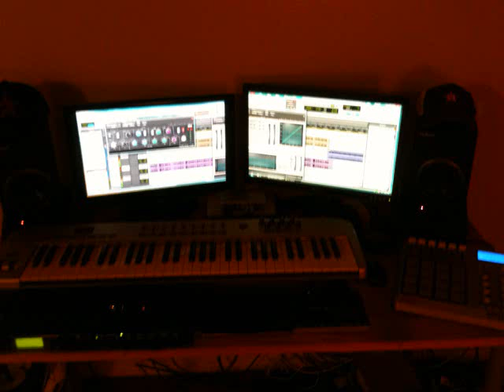First Blues Song | Pat RIOT: Out of Nowhere